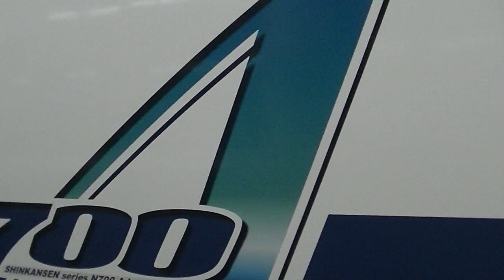山陽新幹線 上り最終のぞみ98号 名古屋行 福山 入線 N700系 F4編成 JR西日本 博多総合車両所 F4編成 00613